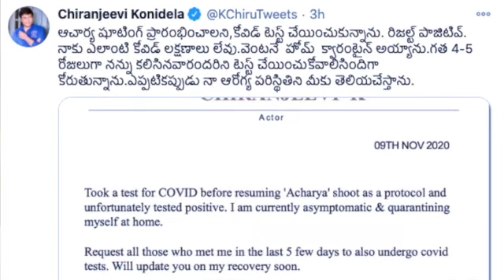Chiranjeevi tests positive for COVID-19, under home quarantine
Superstar Chiranjeevi has tested positive for coronavirus.
The veteran actor announced in a tweet on Monday morning.
He tweeted, "Took a test for COVID before resuming 'Acharya' shoot as a protocol and unfortunately tested positive." He added that he is "currently asymptomatic" and that he is quarantined at home. "I am currently asymptomatic and quarantining myself at home," he added. Chiranjeevi asked all the people who have come in his contact in the last few days to get themselves tested. "Request all those who met me in the last 5 few days to also undergo covid tests. Will update you on my recovery soon," he tweeted.